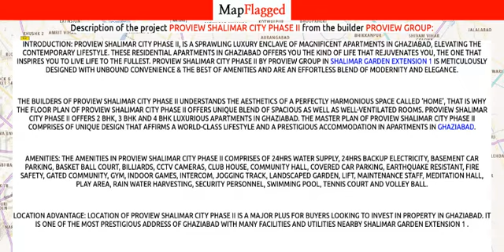Ghaziabad | Proview Shalimar City Phase II:Proview Group:Shalimar Garden Extention 1 | MapFlagged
📚 Video Chapters:
0:00 Project Introduction
0:10 Project Price
0:25 Project Name
0:30 Project Address
0:35 Project Description
0:45 Project Amenities
0:50 Project Builder Description
0:55 Project Key Places
1:00 Subscribe to MapFlagged!

📣 Following is the detail of Proview Shalimar City Phase II, a project by Proview Group:
Introduction: Proview Shalimar City Phase II, is a sprawling luxury enclave of magnificent Apartments in Ghaziabad, elevating the contemporary lifestyle. These Residential Apartments in Ghaziabad offers you the kind of life that rejuvenates you, the one that inspires you to live life to the fullest. Proview Shalimar City Phase II by Proview Group in Shalimar Garden Extension 1 is meticulously designed with unbound convenience & the best of amenities and are an effortless blend of modernity and elegance.
The builders of Proview Shalimar City Phase II understands the aesthetics of a perfectly harmonious space called ‘Home’, that is why the floor plan of Proview Shalimar City Phase II offers unique blend of spacious as well as well-ventilated rooms. Proview Shalimar City Phase II offers 2 BHK, 3 BHK and 4 BHK luxurious Apartments in Ghaziabad. The master plan of Proview Shalimar City Phase II comprises of unique design that affirms a world-class lifestyle and a prestigious accommodation in Apartments in Ghaziabad.
Amenities: The amenities in Proview Shalimar City Phase II comprises of 24Hrs Water Supply, 24Hrs Backup Electricity, Basement Car Parking, Basket Ball Court, Billiards, CCTV Cameras, Club House, Community Hall, Covered Car Parking, Earthquake Resistant, Fire Safety, Gated Community, Gym, Indoor Games, Intercom, Jogging Track, Landscaped Garden, Lift, Maintenance Staff, Meditation Hall, Play Area, Rain Water Harvesting, Security Personnel, Swimming Pool, Tennis Court and Volley Ball.
Location Advantage: Location of Proview Shalimar City Phase II is a major plus for buyers looking to invest in property in Ghaziabad. It is one of the most prestigious address of Ghaziabad with many facilities and utilities nearby Shalimar Garden Extension 1 .
Address: The address of Proview Shalimar City Phase II is Vivekanand Marg, Shalimar Garden Extention 1, Hindan Residential Area, Ghaziabad, Uttar Pradesh, INDIA..
Bank and Legal Approvals: Bank and legal approvals of Proview Shalimar City Phase II comprises of All Leading Banks, GDA.

💰 Proview Shalimar City Phase II : Shalimar Garden Extention 1, Ghaziabad, India with the price structure:
2 BHK at 29.75L-44.66L having area 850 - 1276 sq.ft

🏥 Nearest Hospitals to this Project:
Parakh Hospital
Ashifa Medical Centre
Sparsh Multispeciality Hospital
Swami Nand Lal Jee Hospital
Medicover Fertility

✒️ Nearest Schools to this Project:
Adarsh Kinter Garten Public School
Education Point
K T Public School

🍕 Nearest Restaurants to this Project:
Om Ji Khana Khajana
Yadav Hotel
Sethi Food Corner
RS World Restaurant
Madav Fast Food

🚃 Nearest Train Stations to this Project:
Kalshna Cybr Cafe
Sahibabad Station
Chandar Nagar Halt Railway Station
Vivek Vihar I T I
Sahibabad Junction

🏬 Nearest Shopping Malls to this Project:
Chaudhari Market-Garima Garden
Buddh Bazar Wednesday Market
Yadav Plaza
Main Market
Wingspan Marketing

🌼 Nearest Parks to this Project:
Ram Vatika Park
Dayanand Park
Children Park
Gulmohar Park-Shalimar Extension-I
Roj Park

🎥 Nearest Movie Theaters to this Project:
SM World
Movie Palace
M4U
M4U Cinema
MMX Cinema Hall

☕ Nearest Cafes to this Project:
Aggarwal Sweets and Restaurant
Rohan Coffee
Madras Cafe
BARISTA
Bismila Tenda Dod

✈️ Nearest Airports to this Project:
Meerut Airport
Hindon Airport-Civil Terminal
Safdarjung Airport

🏢 Nearest Stores to this Project:
Mast Banarasi Paan
Gaurishankar Cosmetics
Vijay Dairy
Karina Beauty Parlour
Om Electricals

➕ Nearest Doctors to this Project:
Dr. Bhaskar Bohra Swasth Seva Kendra
Sparsh
Prakash Clinic
Pushpa General Store
Gulshan